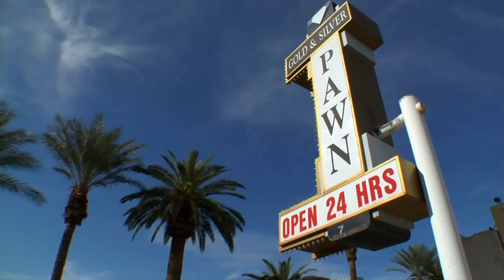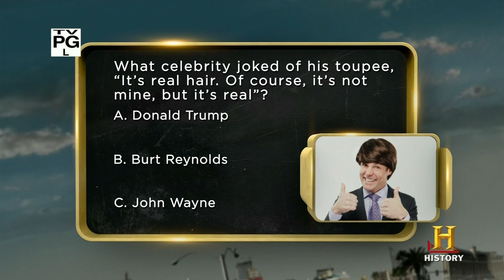S08E02 The Bald and the Beautiful mkv